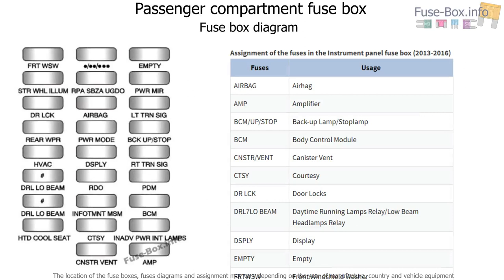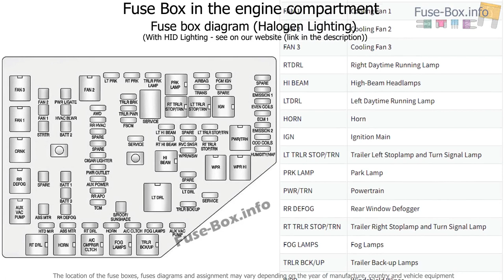Fuse box location and diagrams: GMC Acadia (2013-2016)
Fuse box diagram (location and assignment of electrical fuses and relays) for GMC Acadia (MK1; 2013, 2014, 2015, 2016).